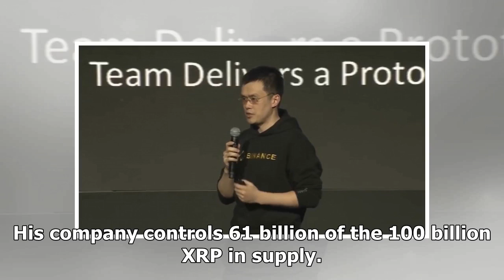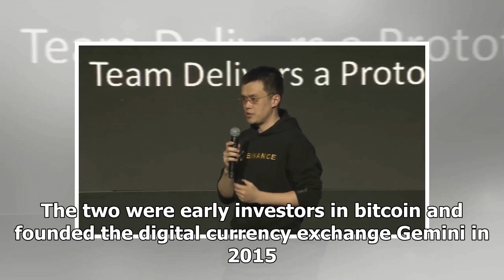Meet the cryptocurrency billionaires of 2018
Bitcoin, Ethereum are types of cryptocurrencies availableReuters The value of cryptocurrencies such as bitcoin, ethereum, and Ripple's XRP skyrocketed last year, minting scores of crypto billionaires.